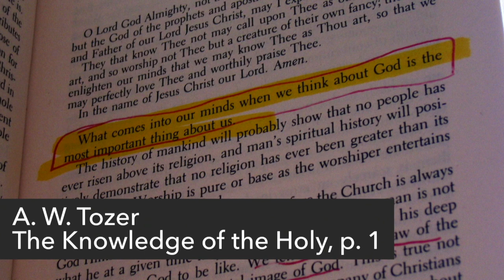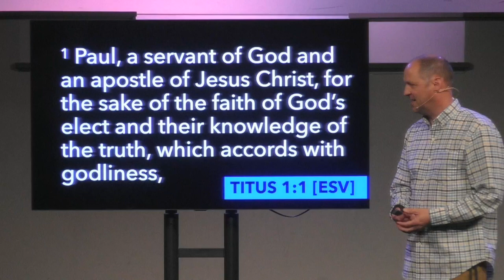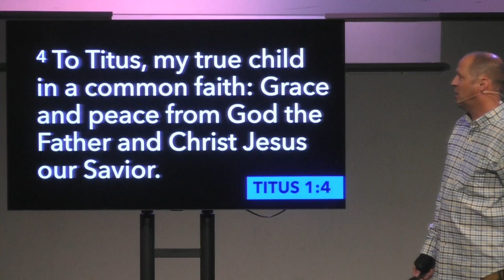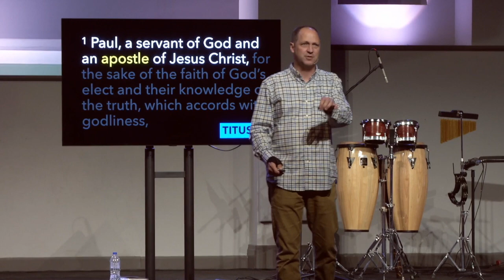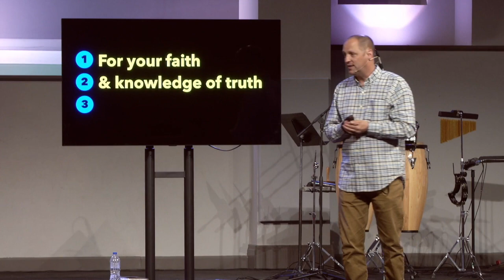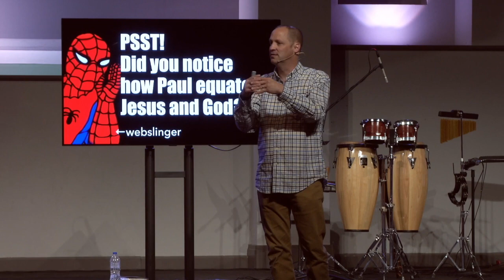How Do You Define Yourself? with Pastor Steve Pruitt